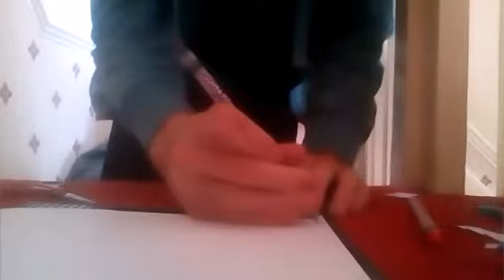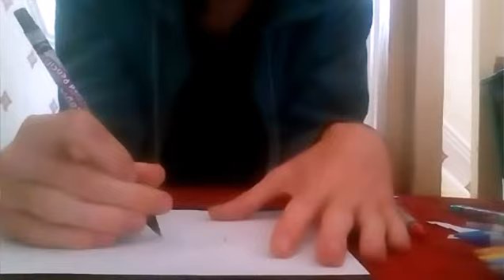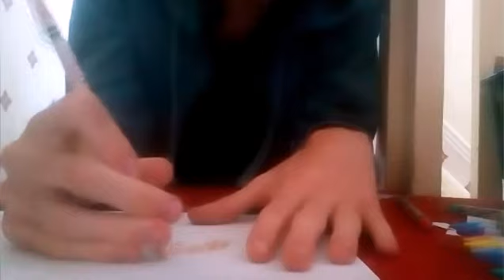how to make a paper farm part 1 pig pen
I hope you enjoy this new mini series